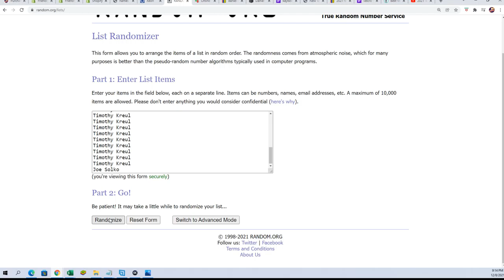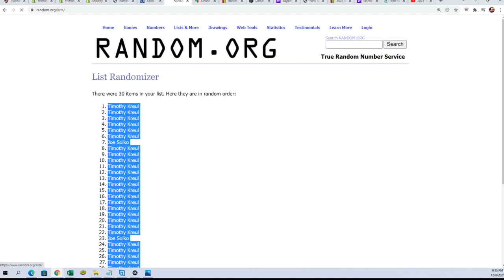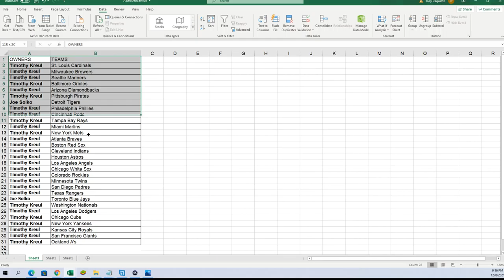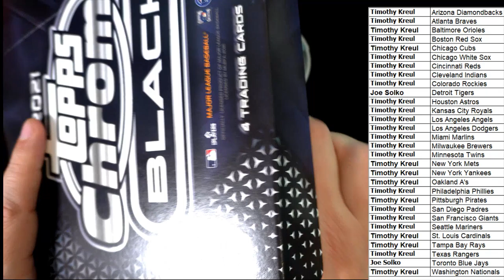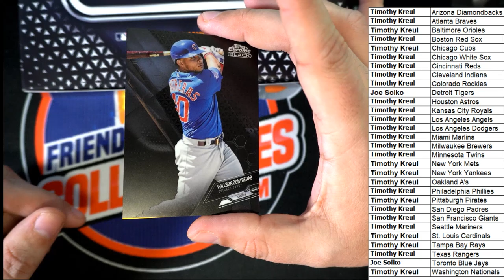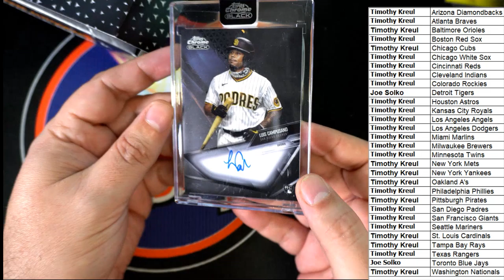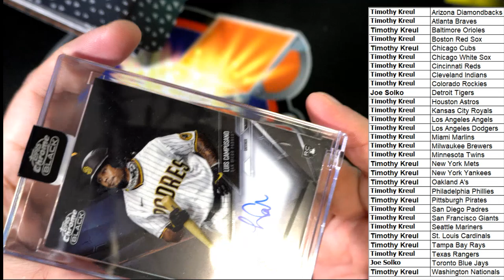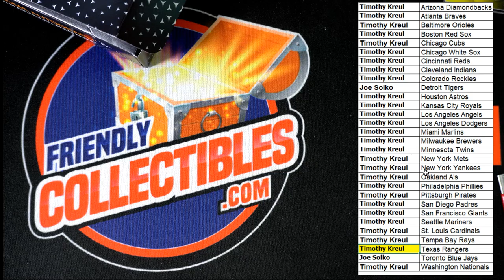2021 Topps Chrome Black Baseball Hobby ID 21CHROMEBLACK110